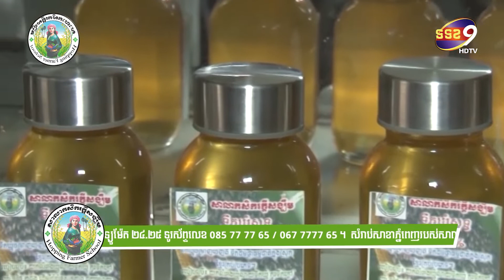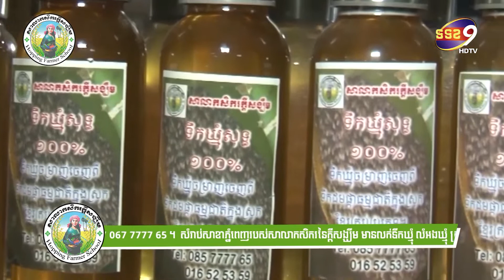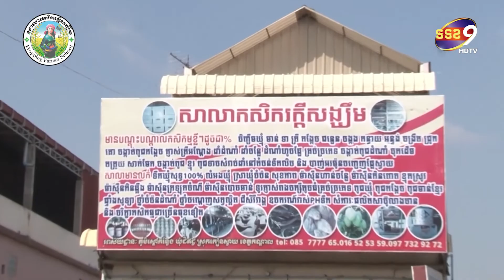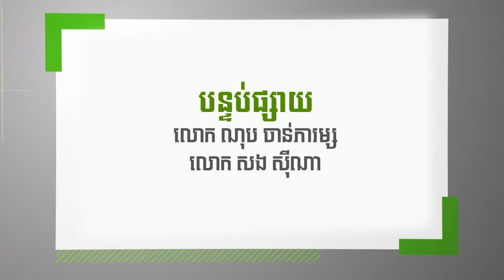យល់ដឹងពី ការចិញ្ចឹមរុយ ទទួលបានទិន្នផលខ្ពស់